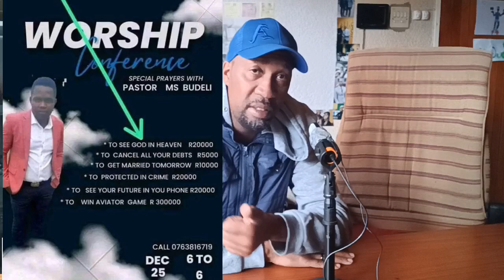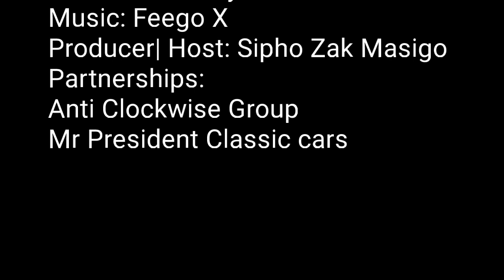Episode 94 Liam Doyle | Racism | History of the Bible /Christianity | Christmas | School system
Liam Doyle shares alot with us Freeriders

we chat about history of the Bible, Christianity / Christ and so much more..

[His  blog.]

 Shorter one from a different source, but lists all the references from ancient sources...

And they don't say there was a celebration on 25th December

check this details the $7 billion spent remedial education on high school graduates in the states

Riaan's name goes on my articles here

he also wrote these articles

check this  out  this details the missing 400000 kids from Grade 1 to Matric